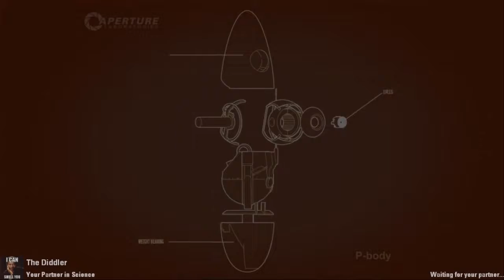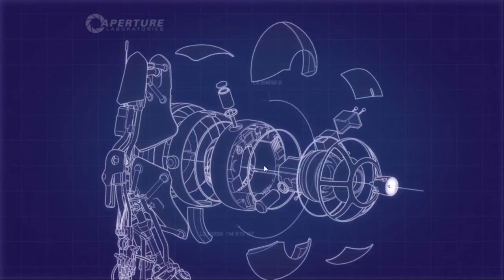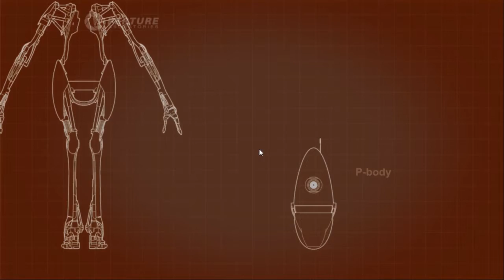Let's Play - Portal 2 Co-Op (Part 1)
For Science!

Let's check out Portal 2 Co-Op!

Welcome to my Portal 2 Co-Op Let's Play! This walkthrough contains 1080p HD PC gameplay footage encoded down to 720p HD.

Product Features

 - Original music.

Portal 2 is developed by Valve and published by Valve.